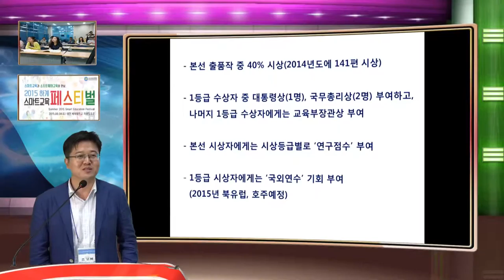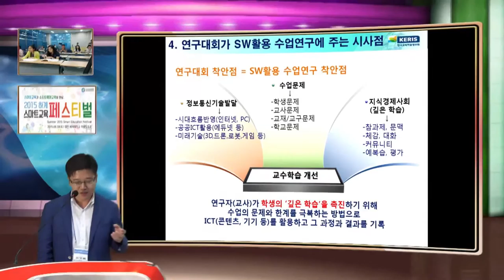스마트 교육 학회 KERIS 조박사님 명강..